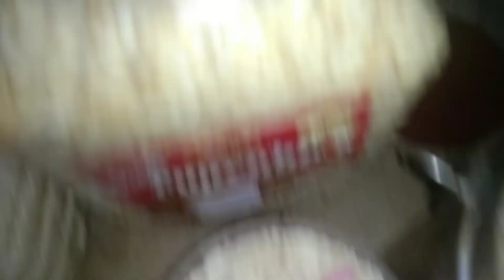November 13, 2023